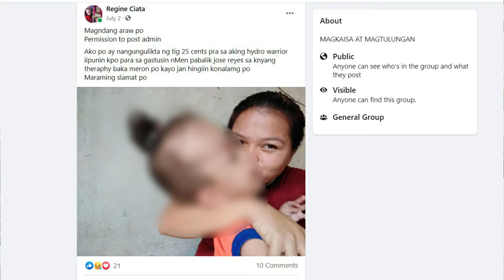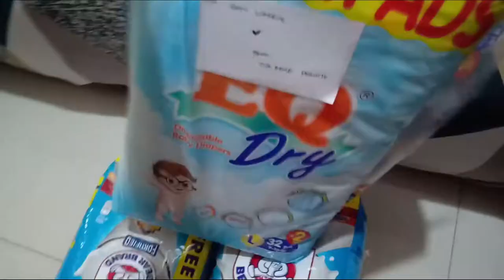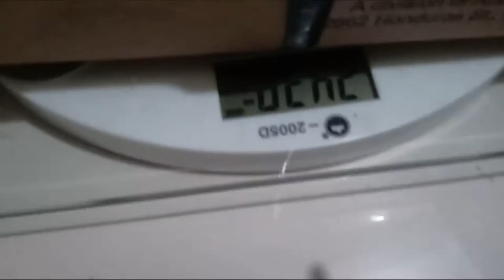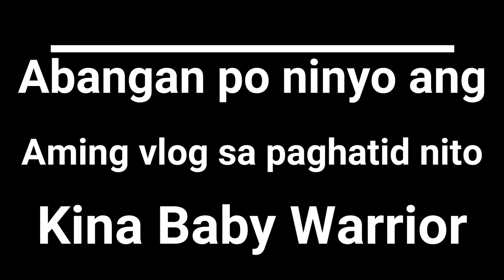Part 01 Battle with Baby Warrior 25 Cents Challenge Grabe andami ang nagbigay!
Grabe andami ang nagbigay!
Konteng Tulong sulongpara kay baby Warrior :)

Nagpaabot tayo ng mga tulong sa atingbabay warrior,,, grabeng nakaka-antigng puso ang mga kaganapan sa pamilyang ito, ako man din ay namamanhikan na tayo ay makiisa sa pagtulong sa kanila, at sa iba pang nangangailangan,,, kayang kaya natin bumuhay ng nanlulumong pag asa ,, kapag tayo ay magkakaisa at mag sasama sama,,,

Directly Contact Them po sa Details Below:

Regine Ciata
Gcash and Mobile No.